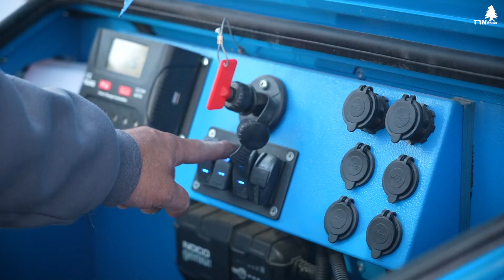Erez 4X4 Off Road Trailers